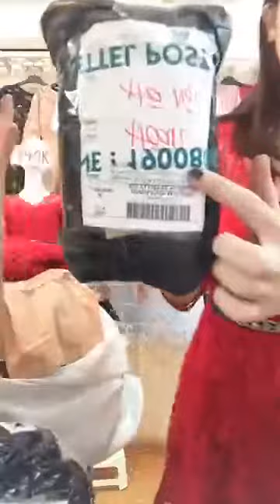Mua thanh lý máy in , Máy photocopy , Laptop , Máy tinh Cũ hỏng , Mua thanh lý tivi ,